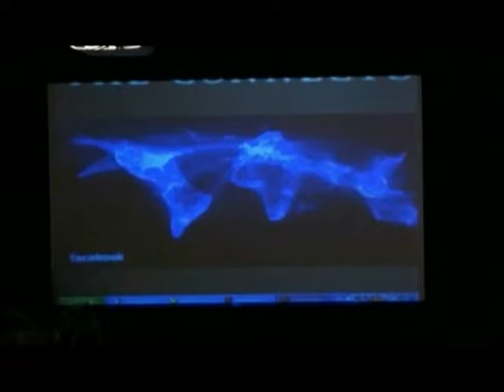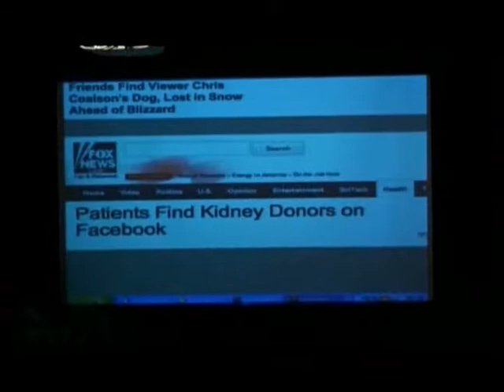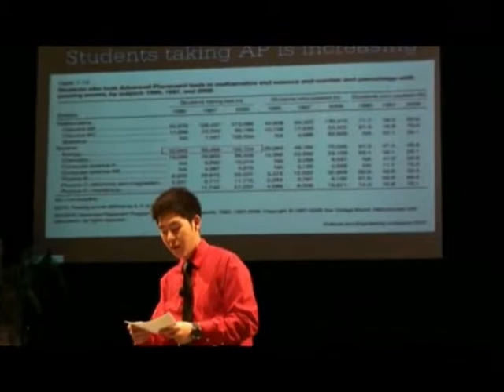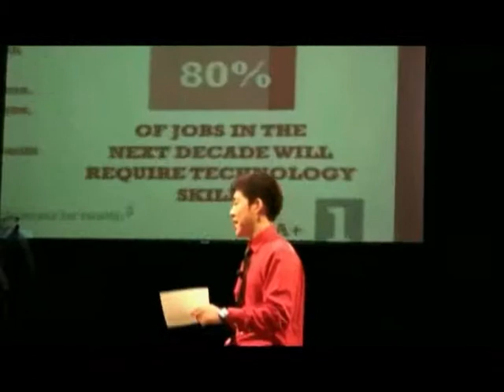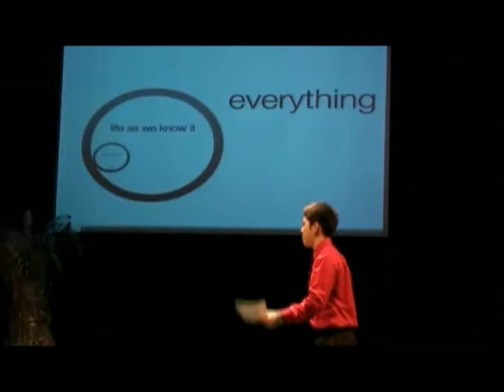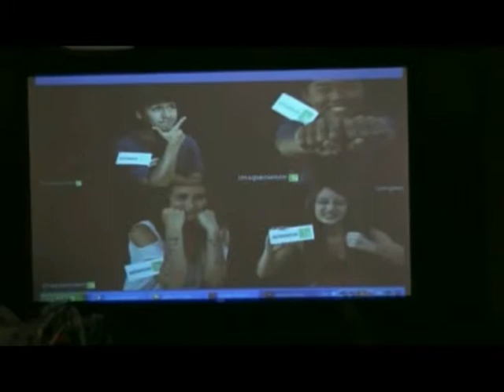TEDxYouth@KohlerSt - Homin Kwark